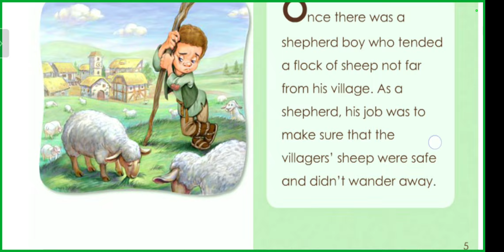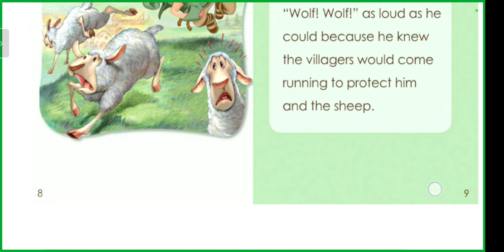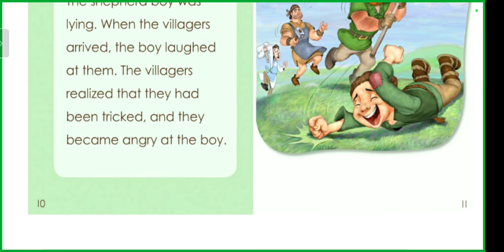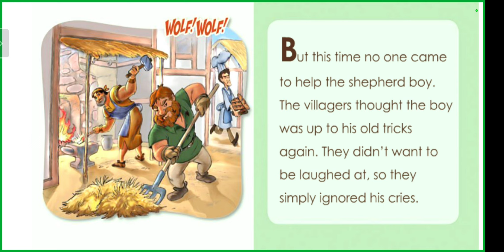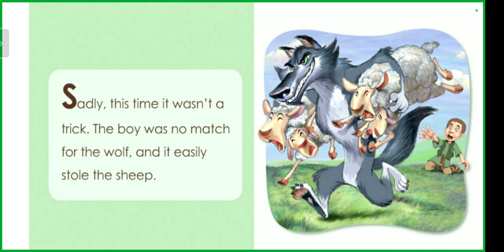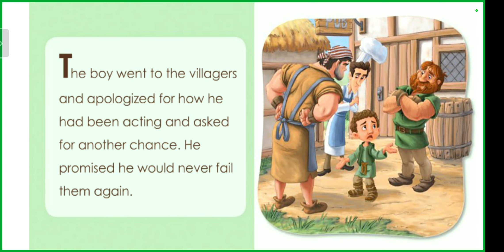Level 2B ( The boy who cried wolf ) subscribe please 🙏